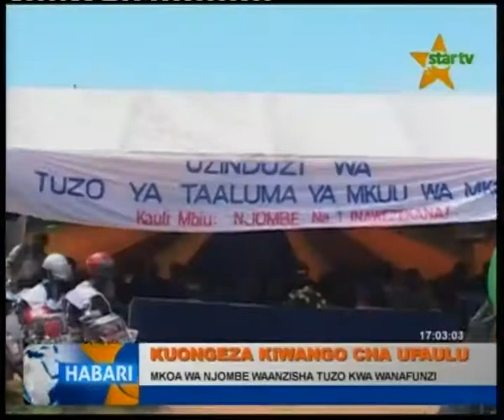HABARI - 1 MAY 2015 JIONI | STAR TV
Baada ya kudorora kwa Elimu Mkoa wa Njombe Mkuu wa Mkoa huo aanzisha tuzo kwa Walimu na Wanafunzi kwa lengo la kuongeza ufaulu.